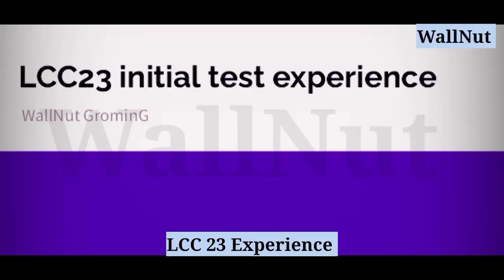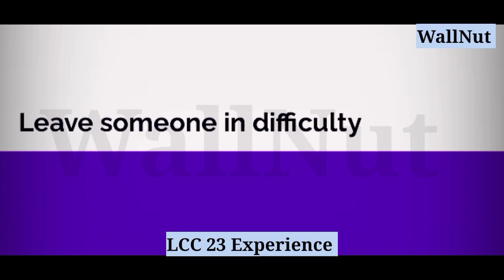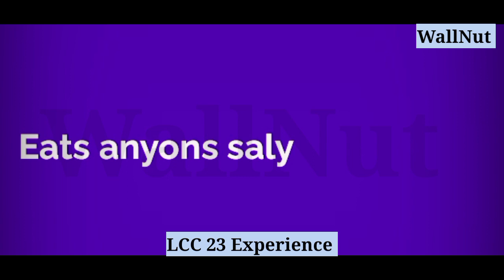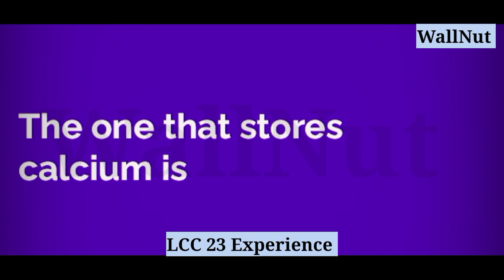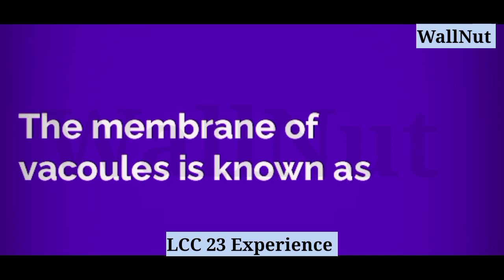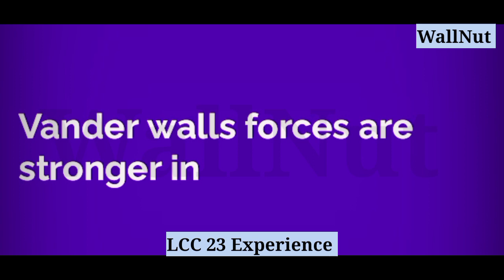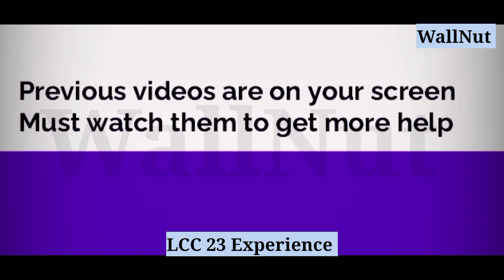LCC 23 Initial test IMP MCQS | LCC pak army test Experience | lady Cadet Course repeated question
LCC 23 Initial test MCQS | LCC 23 Experience | lady Cadet Course repeated question